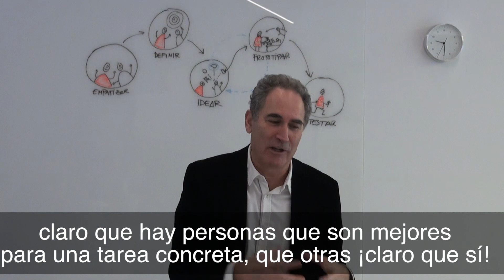Experiencia Lego Personalidad y diversidad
Llevamos varios años celebrando una vez al mes, nuestros ya conocidos Desayuno Lego . Nacieron con el propósito de que las organizaciones profundicen en esta metodología de una manera práctica, realizando ejercicios demostrativos y hagan Networking entre ellos.

Nuestros invitados son personas de formación y de RRHH de las empresas, interesados en adaptarse  y situarse en sintonía con los retos actuales.

¿y por qué los que nos han visitado los consideran especiales?

Durante esta Experiencia Lego se han creado nuevas sinergias, nuevas ideas fáciles de implementar, conocimiento de uno mismo y conocimiento de la metodología Lego Serious Play 100% aplicable a sus puestos de trabajo para ayudarles en su organización, en temas de estrategia, gestión de conflictos y coaching de equipos.

Estos desayunos han despertado mucho interés , como han demostrados en sus mails, mensajes, y publicaciones en redes como Linkedin :

“Fantástico el rato que hemos pasado esta mañana conociendo la metodología  Lego Serious Play de la mano de Jon Elejabeitia. Gracias a Cristina Vela y a NEXTYOU por la invitación y la oportunidad de aprender nuevos métodos 100% aplicables”  Alberto B.  – Grupo Santa Lucía  – Publicación en Linkedin

“Aprendiendo con Lego y NEXTYOU. Gracias por invitarnos y por haber creado una sesión tan ilustradora y crear tan buen ambiente en poco tiempo. Enhorabuena al equipo y mi agradecimiento a los demás invitados” Patricia H.  – Directora de People en Paradigma Digital –Publicación en Linkedin